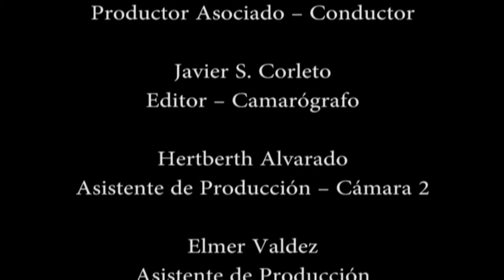Tv Agro Guatemala - Demo Sep 2012